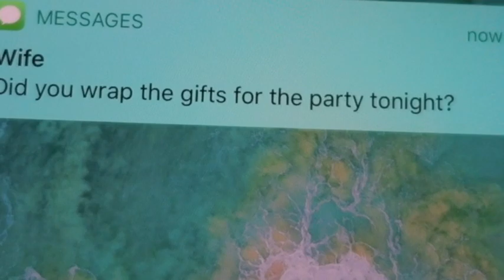troll box christmas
This video is about troll box christmas